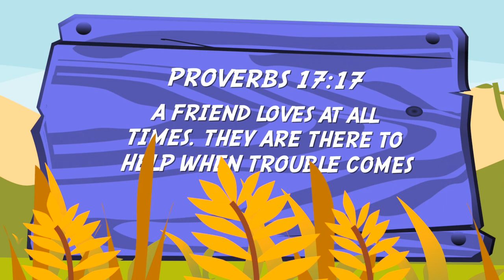Kingdom Kids | Block Party Part 2